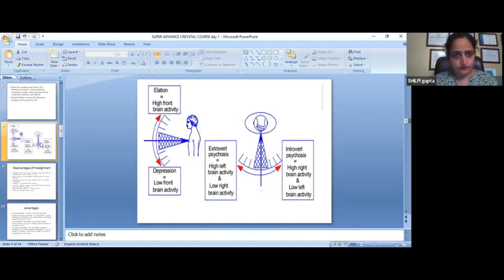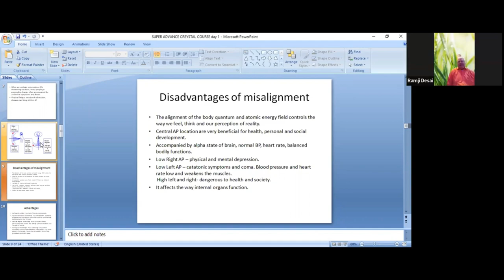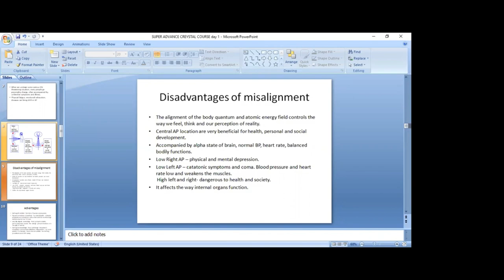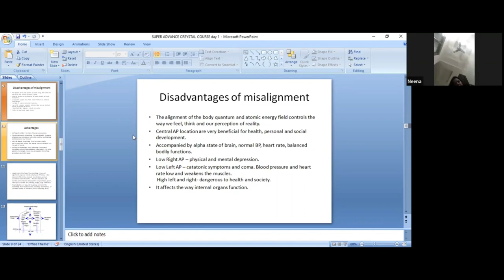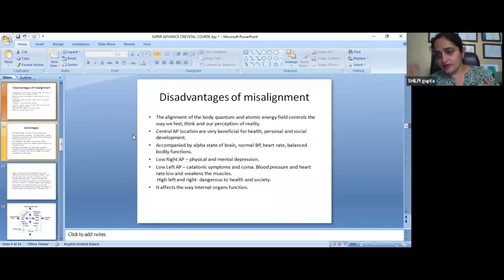the negative effects of misalignment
Sampoorn Crystal